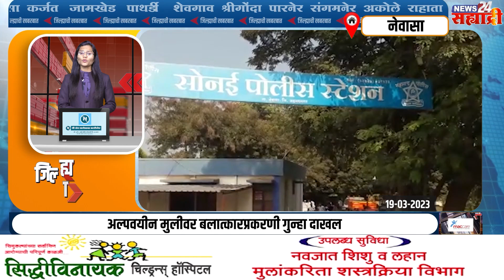जिल्ह्याची खबरबात । अल्पवयीन मुलीवर अत्याचार प्रकरणी गुन्हा दाखल